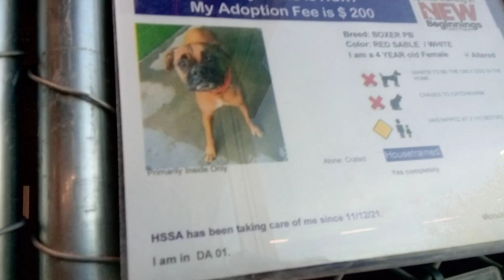Roxy 4 Yr Old Pet ID 910011 Kennel 1 for HSSAZVID 20211213 134413